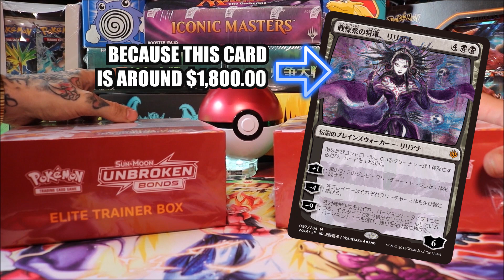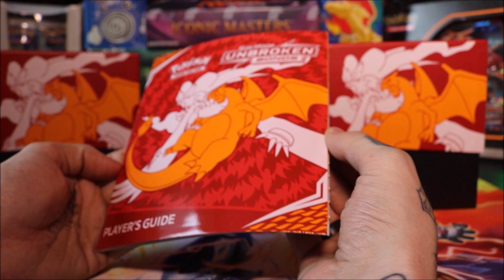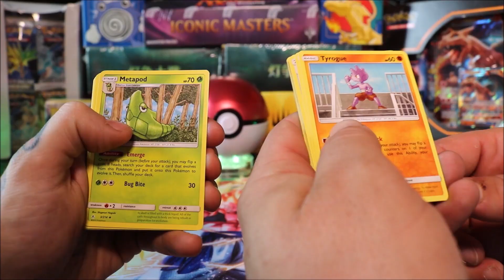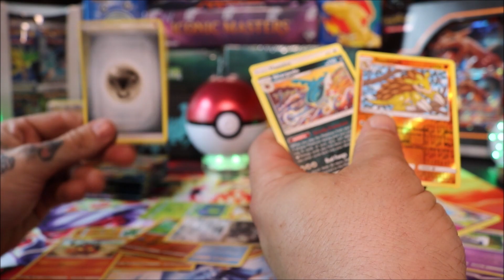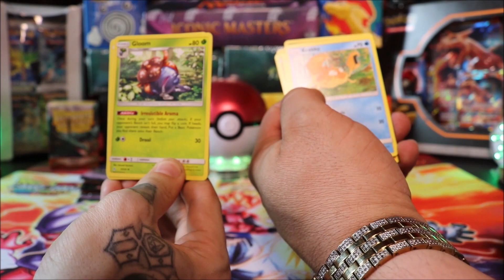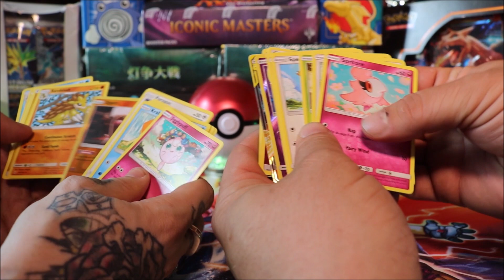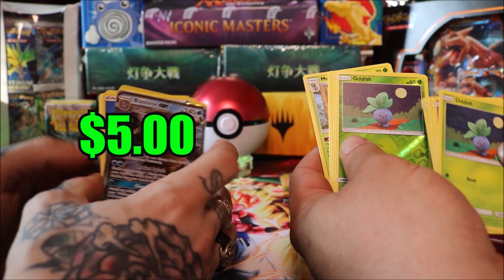GIVE US ALL THE RESHIZARD'S! Winner Takes All Pack Wars: Unbroken Bonds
What is goin' on my fellow elite gaming geeks & trading card freaks?! IF YOU'RE JOINING US TODAY, THANKS FOR STICKIN' AROUND, HOMBRE. You're epic and don't let anyone tell you different. MOVING RIGHT ALONG. ON TODAY'S FIRST EPICSODE BACK AFTER A BRIEF... 2 MONTH... HIATUS... My small friend Matt & I decided to take a break from opening cards, to open some more cards. After a few spicy booster box pulls, We figured we'd do a SAVAGE, RUTHLESS WINNER TAKES ALL PACK BATTLE with some Unbroken Bonds Elite Trainer Boxes. It's pretty simple:
Step 1) Find a friend (the hardest step for myself)
Step 2) Buy the same product (Boxes, Packs, Etc.)
Step 3) RIP IT ALL OPEN!
Step 4) Best pulls (highest value, unless otherwise agreed) WINS!
5) Loser gives up all their rares.

Essentially just a simple way to gamble your Pokémon cards away with your friends! Ahhhhhh, Feels like the 90's again... ANYWAYS! Who do you think will win?!

As always,

TRAIN ON - GAME ON - PEACE!